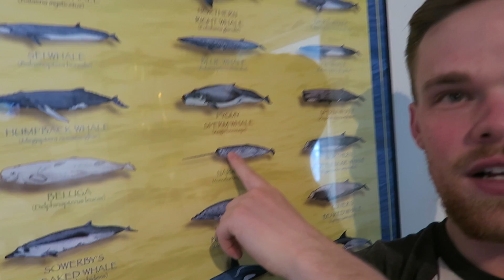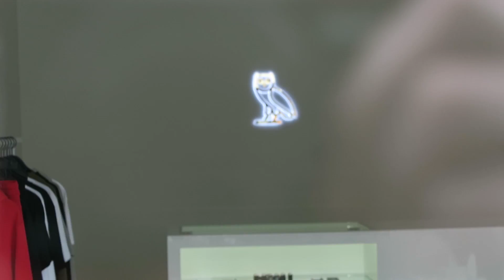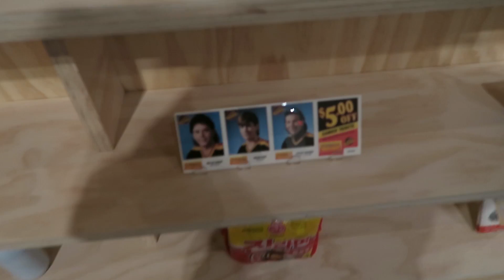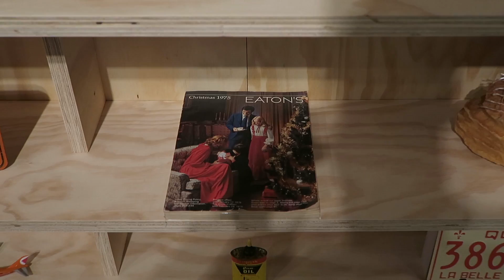Learning To Get Shocked In Toronto (Vlog #8)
Twitter: Greg @whalewatchmeplz and Mitch @mitchellmoffit

ASAPSCIENCE INC.